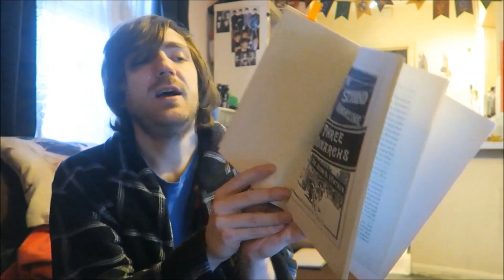Anthony Horowitz - Moriarty [REVIEW/DISCUSSION]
More fiction!

BOOKS MENTIONED:
Anthony Horowitz - Moriarty